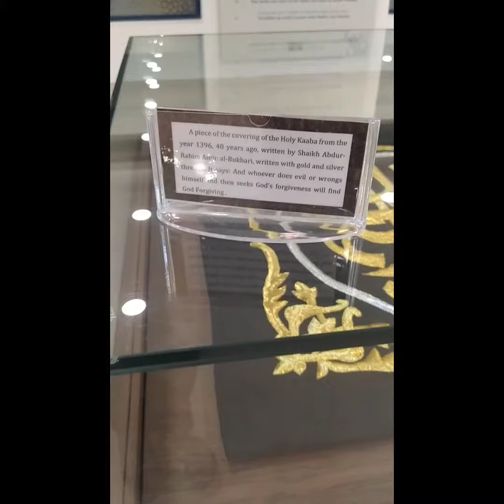fanar Doha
open
Sunday to Thursday 8 am to 8 pm
Friday Saturday 5 to 8 pm
it's really nice place to visit also here you can collect free booklets and information regarding the Islam and culture ! worth to visit .